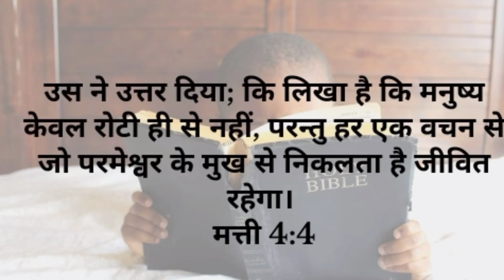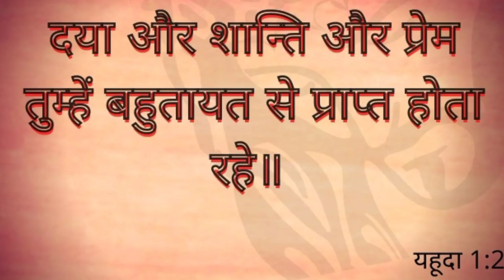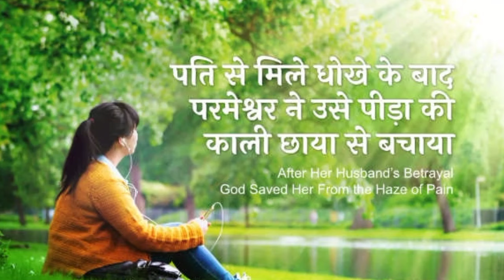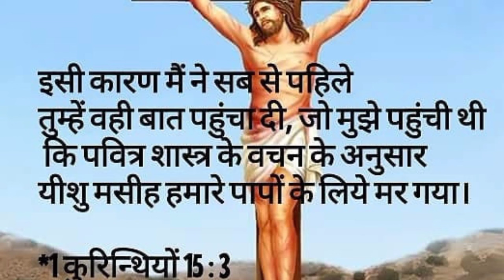शाम की प्रार्थना यीशु तेरे👈साथ है मत डर प्रभु है✝️yishu tere sath hai💯Sankat mein tujhe🔥Sahara dega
Hindi prayer prathna yishu
Morning prayers healing prayer ni Christian worship
Worship songs in today blessing prayer
Blessing prayers healing prayers
Change ki prathna Karen sham
Jesus Christ Jesus
Hindi prayer prathna
हम आपके कमेंट को जवाब नहीं दे पाते हैं लेकिन उसको पढ़ कर हम जरूर प्रार्थना करते हैं आप बिल्कुल भी चिंता मत करो केवल परमेश्वर पर भरोसा रखो परमेश्वर आपकी हर एक जरूरतों और आवश्कता को पूरा करेंगे